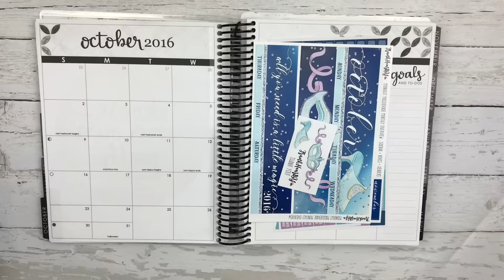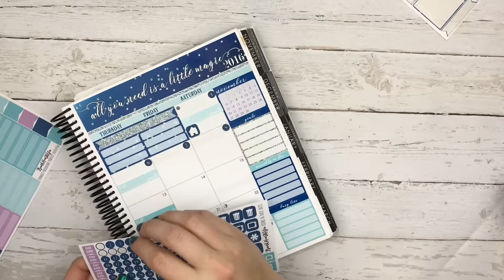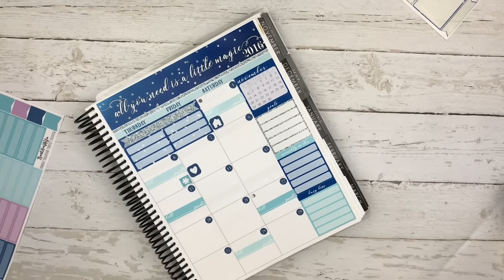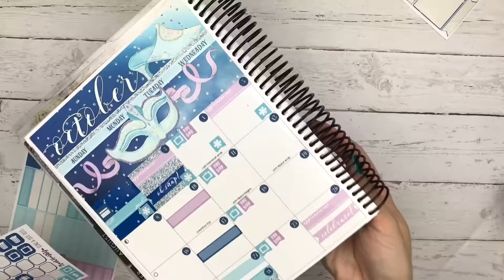October Monthly PWM / FrankHeartsYou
Shops Mentioned -
Frank Hearts You -

Social -
NicoleAlexiaDesigns
NicoleADesigns

Favorites:
FrankHeartsYou -